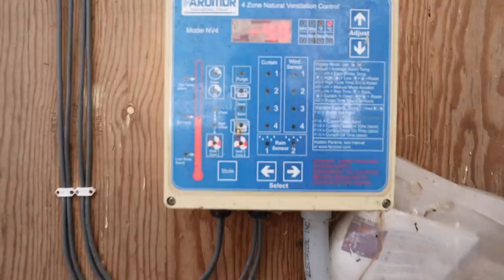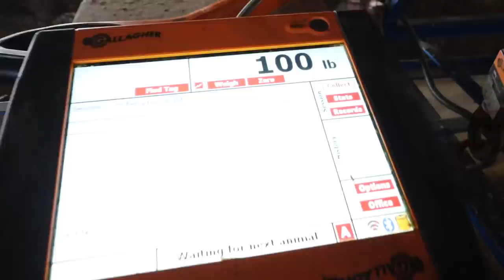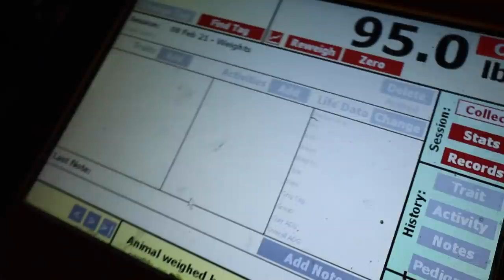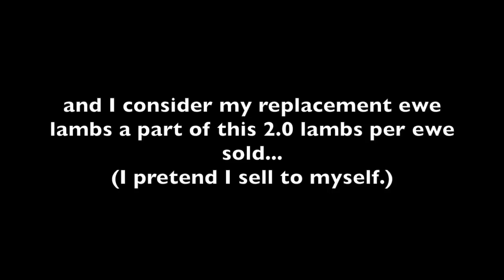She always makes me smile. (FROZEN WATER, WEIGHING LAMBS & THE END OF BREEDING SEASON SORT) Vlog 412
Well, this week started off not exactly according to plan...
but, that's winter for you.

Monday,  after a full afternoon of frozen barn issues in my finishing barn, I finally got at weighing some market lambs.
Tuesday, I hunkered down in the office for a bit to crunch some data to figure out some final numbers for 2020 lamb sales.
Then, Jess and I sorted the ewes from the rams as today was the last day of breeding season.

Mail:
N0M 1X0